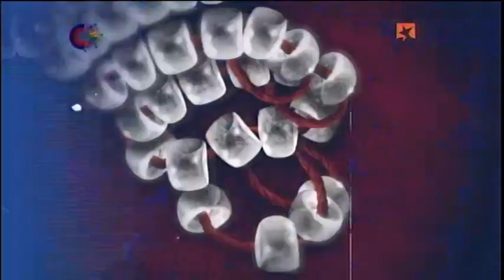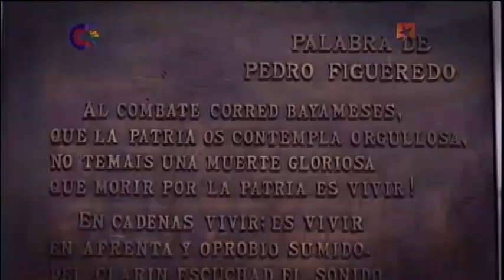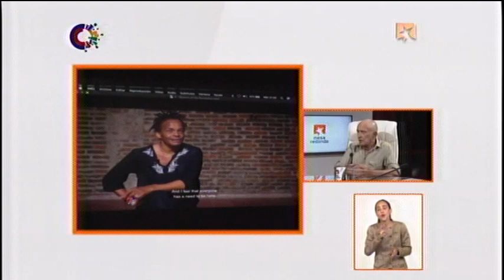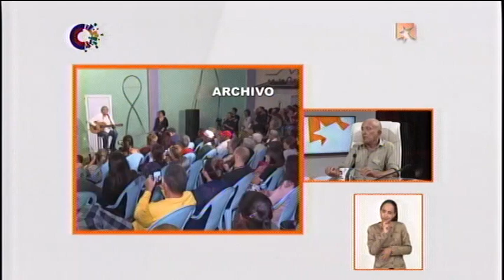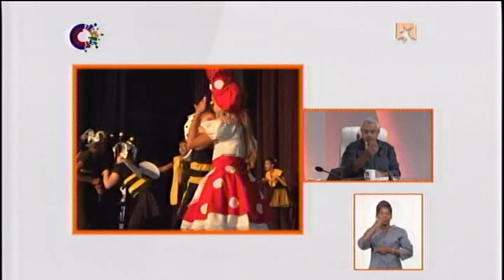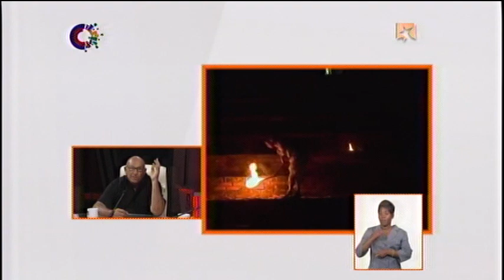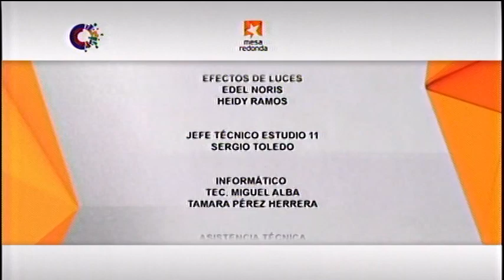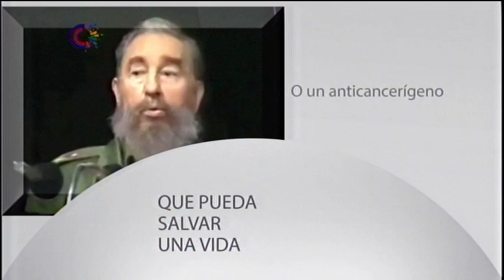Cultura y comunidades, hoy en la Mesa Redonda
En el Día de la Cultura Cubana la Mesa Redonda dedica su emisión de este jueves a valorar el impacto de las acciones culturales en las comunidades a partir de la experiencia de tres creadores y promotores culturales como José Oriol González, Director de Teatro de los Elementos, Ramón Silverio, Director del Proyecto El Mejunje y Carlos Alberto Cremata, Director de La Colmenita.